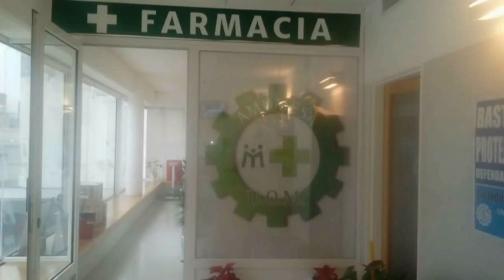Adrián Amherdt - Directivo de AMUMESA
Beneficios de la mutual de los metalúrgicos